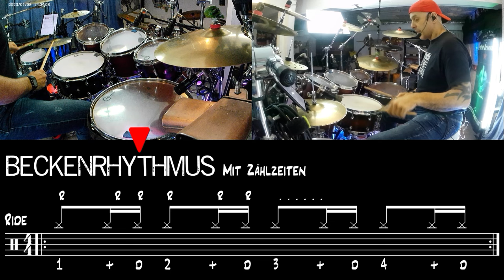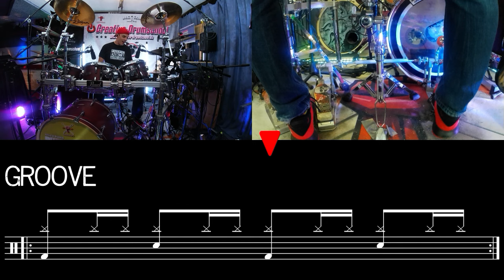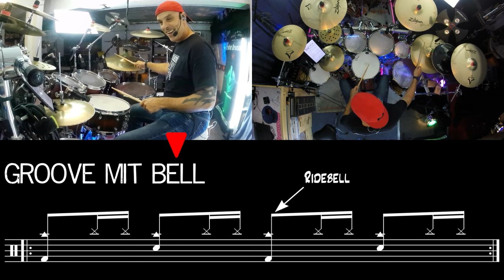Deine neuen Groove Geheimwaffen - Sechzehntel Rhythmus - Creative Drumschool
Webseite: Besuch für mehr von meiner Musik als Studiomusiker. Buche mich für deine Projekte!

🎓 Schlagzeug Unterricht: In Deutschland? Entdecke für Schlagzeugunterricht der Extraklasse. Werde ein Meister am Schlagzeug!